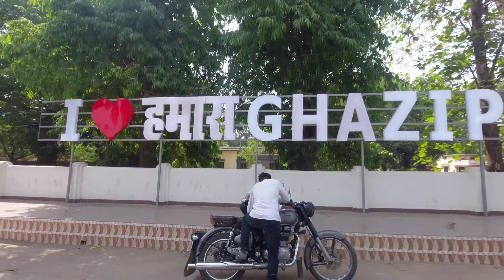My First Riding In Ghazipur 😊|| Hamara Ghazipur ( U.P. 61 )❤️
I Love Hamara Ghazipur U.P. 61❤️
My First Riding in Ghazipur🙏
Riding vlog in Ghazipur
My First Riding Vlogs🙏
my first moto vlogging in ghazipur
my first time moto vlogging